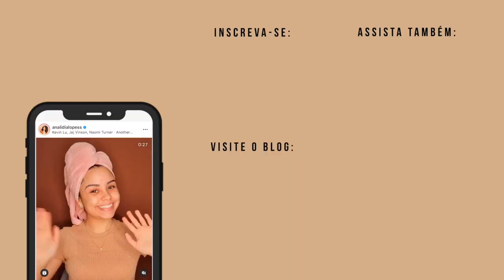II TOP 10 CREMES DE PENTEAR PRA CABELO CACHEADO/CRESPO ✨